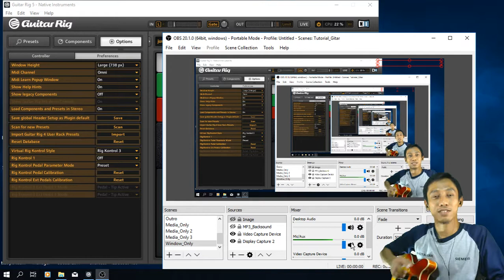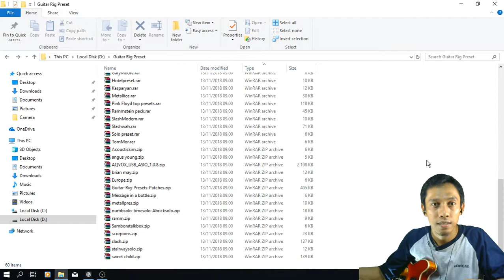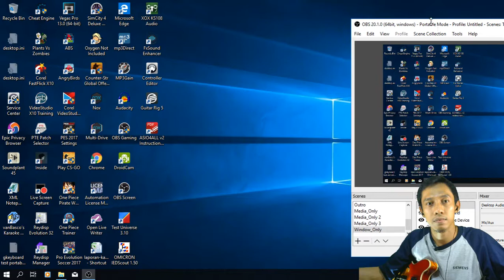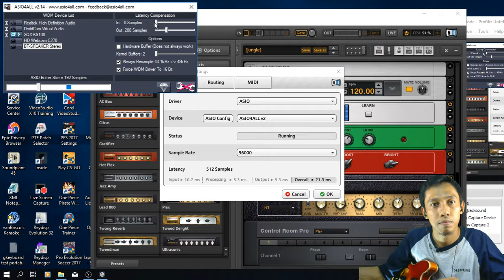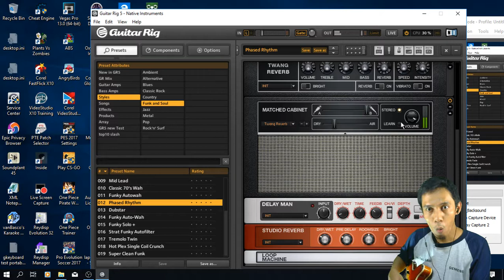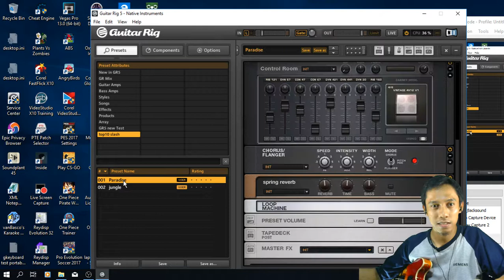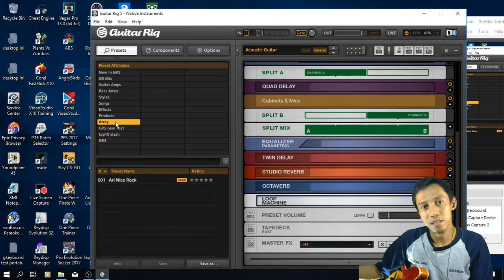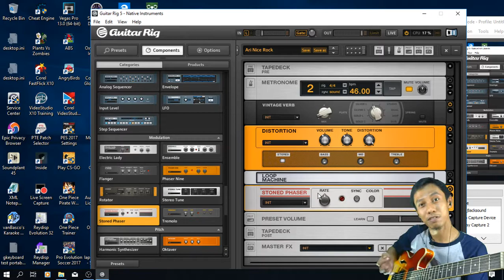Guitar Rig 5 - Multi Efek Gitar Listrik - Setting ASIO Latency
Guitar Rig 5 Pro 5.2.0 Setup.part1.rar 500 MB (Via Google Drive)
Guitar Rig 5 Pro 5.2.0 Setup.part2.rar 500 MB (Via Google Drive)
Guitar Rig 5 Pro 5.2.0 Setup.part3.rar 215 MB (Via Google Drive)

Guitar Rig 5 Pro 5.2.0 Serial Reg.rar 75 KB (Via User Cloud)